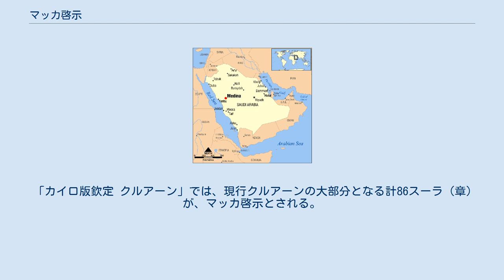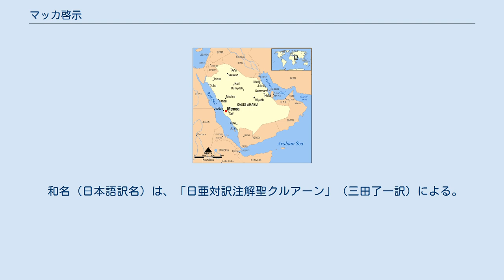マッカ啓示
イスラム教 」 クルアーン 」 スーラ (クルアーン) 」 マッカ啓示 マッカ啓示（マッカけいじ、メッカ啓示、英: Meccan sura）は、イスラーム教（イスラーム）の聖典であるクルアーン（全114スーラ）の2区分うちの1つ。
 なお、もう一方の区分マディーナ啓示（メディナ啓示、英: Medinan sura）についても、参考のため一覧を記す。
 「カイロ版欽定 クルアーン」では、現行クルアーンの大部分となる計86スーラ（章）が、マッカ啓示とされる。
そして、残りの計28（章）が、マディーナ啓示とされる。
 なお、それに依拠しない「井筒俊彦訳 コーラン」などでは、区分が異なる。
 ヒジュラ（聖遷、622年）を境としてマッカ期・マディーナ期に区分されているという。
なお、スーラ（章）の一部に、別の時期の節が組み込まれているものもあるという指摘がある。
 マッカは北アラビアの中心地で、アラビア半島の西側の紅海沿岸地方、ヒジャーズ地方に位置する。
キャラバンのルート上にある国際交易都市で、重要な水源であるザムザムの泉（ザムザム井戸）と古来から多神教と偶像崇拝の聖地であったカアバ神殿を擁していた。
カアバ神殿の守護者としてこのマッカを掌握していたのがクライシュ族である。
 和名（日本語訳名）は、「日亜対訳注解聖クルアーン」（三田了一訳）による。
 マディーナ（旧名ヤスリブ）はヒジャーズ地方のキャラバンのルート上にある国際交易都市で、マッカの北方約350kmに位置する。
一神教を奉ずるユダヤ人の富裕階級がこの都市を掌握していた。